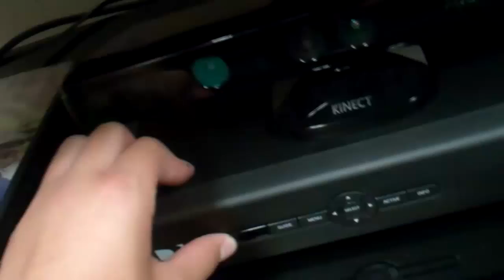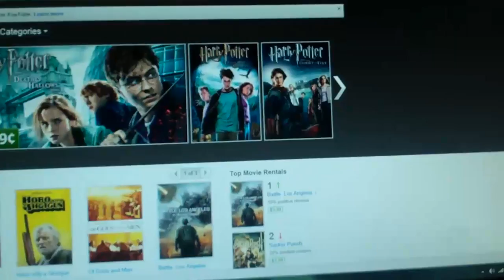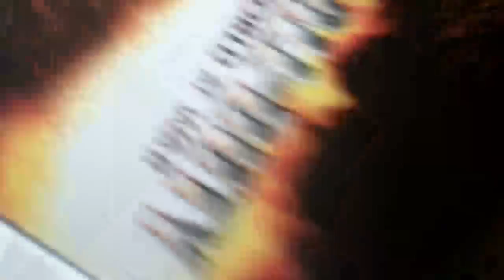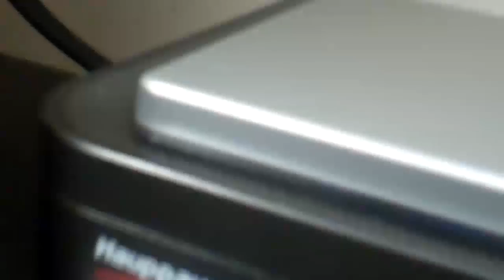EpicGamerTag666 vlog 1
a vlog showing you my gameing setup